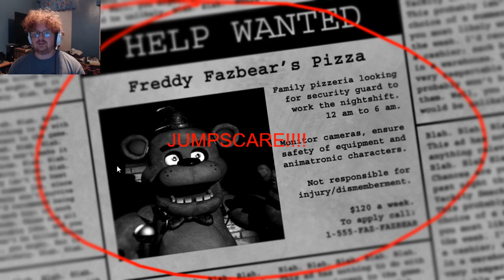The road to being king starts here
We start our adventure with us blasting through three nights and die on the fourth night twice -- Watch live